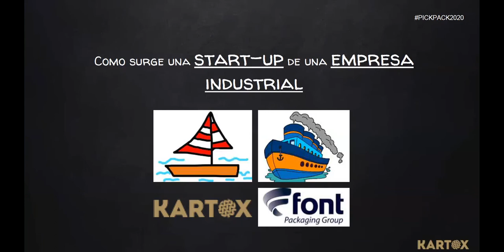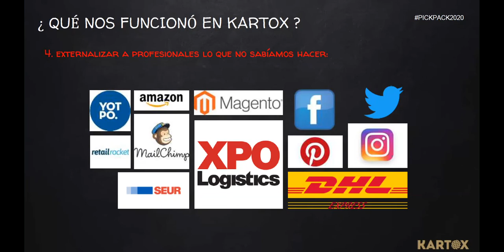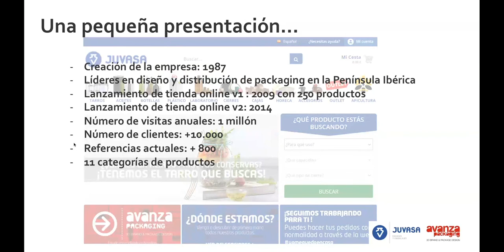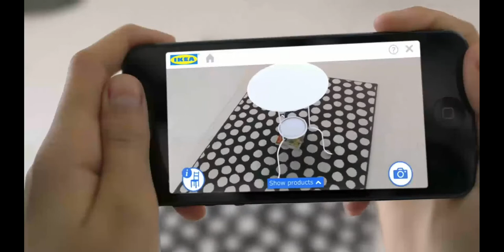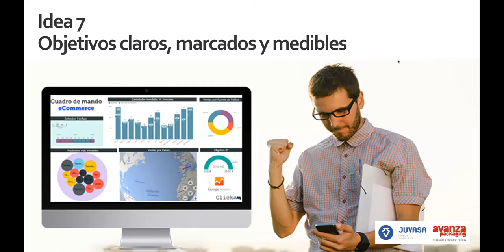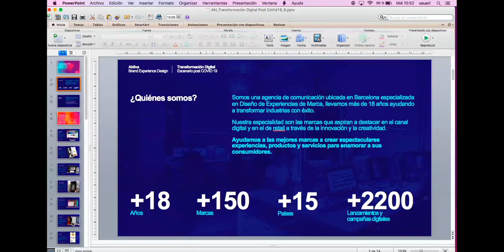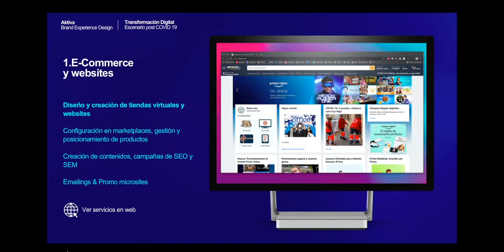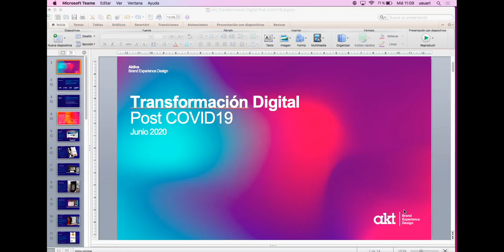Packaging on-line y e-commerce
La digitalización y el e-commerce han ganado terreno en la situación actual en la que nos encontramos y se comportan como tabla de salvación para cambiar el modelo de negocio actual, proporcionando nuevas oportunidades de valor a diferentes industrias y negocios frente la crisis de la COVID-19. Pero, ¿estamos realmente preparados para adaptarnos a esta nueva situación? ¿Las empresas tienen las herramientas necesarias para poder hacerlo?¿Qué sistemas hay para adaptarse? ¿Cómo adaptarse?

Todas estas preguntas fueron contestadas en la jornada que realizó el Clúster del Packaging junto a Aktiva Brand Experience Design, Kartox y Juvasa, el pasado 10 de junio, "Packaging on-line y e-commerce". Aquí la grabación de la jornada.